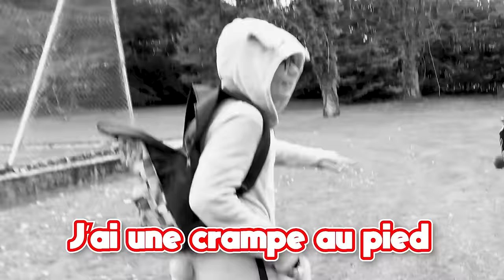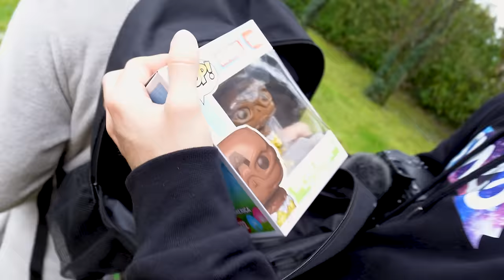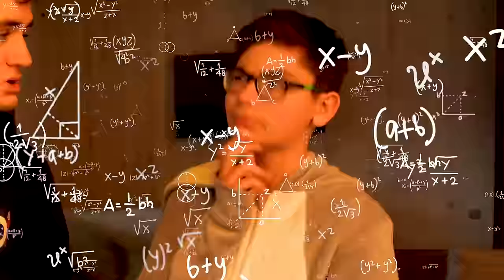QUI TROUVERA L'OEUF D'OR GÉANT AVANT GRIMACE SHAKE ?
On fait la Chasse aux Oeufs de Pâques 2024 ! 🤩
QUI TROUVERA L'OEUF D'OR ?
Mais attention à Grimace ! 😱

On vous kiff ❤️❤️❤️

♠️ Et le jeu de cartes Crazy Challenge pour tester vos skills ➡️